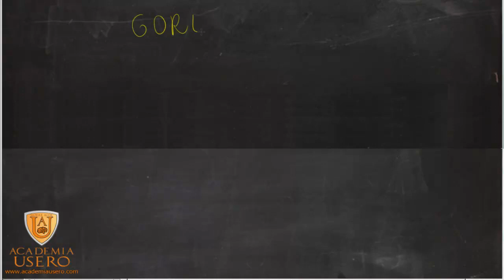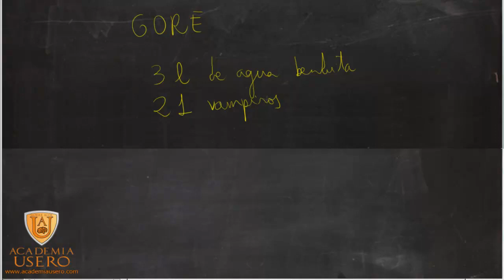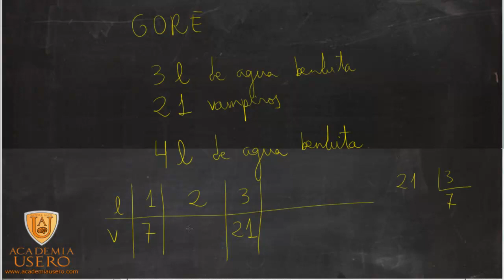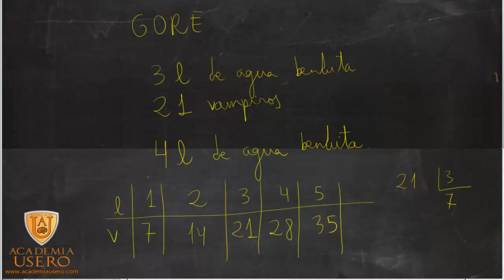Proporcionalidad directa y vampiros Matemáticas 1º ESO Academia Usero Estepona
Explicamos la proporcionalidad directa a alumnos y alumnas de matemáticas de 1º de ESO con un ejemplo de agua bendita y vampiros.